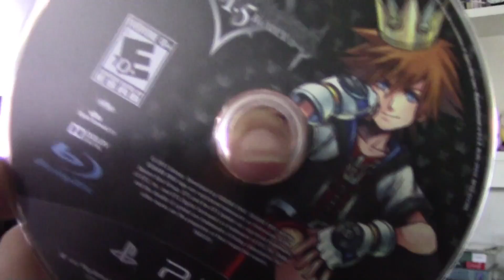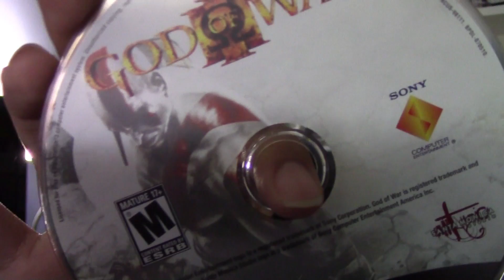Yusef Talk - Episode 1 Smiling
Smiling is something really important for you to do, and here's why.